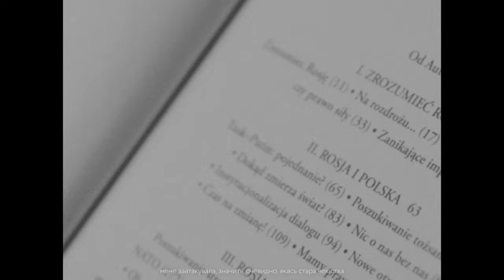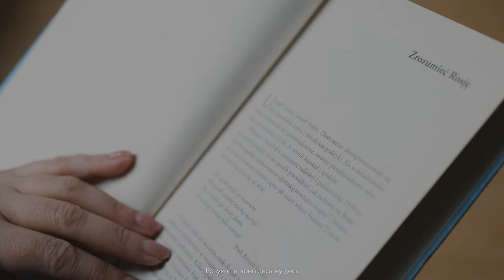МОЇ. Історія #13 - Оксана Забужко. (Guzema Fine Jewelry project)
Проєкт "МОЇ" створений брендом Guzema Fine Jewelry та присвячений мові, її унікальності та свободі українського народу. Він покликаний популяризувати українську мову, розкрити її красу та дослідити важливість рідної мови, як фактору об'єднання українців.

В рамках “МОЇ” бренд презентує серію відео з українськими літературними, культурними та соціальними діячами.

Героїня тринадцятого сюжету - Оксана Забужко - українська письменниця, поетеса, есеїстка, публіцистка, викладачка та політична активістка. 8 березня 2022 пані Оксана виступала перед Європарламентом. Вона є лауреаткою Шевченківської премії. Її твори перекладені 20 мовами.
Партнери зйомки: б'юті-бар G.Bar Warsaw та готель Chopin Boutique Warsaw.

Маніфест проєкту:
Моя Ї = МОЇ
Мої відчуття. Мої думки. Мої спогади.
Мої слова. Мої символи. Мої люди.